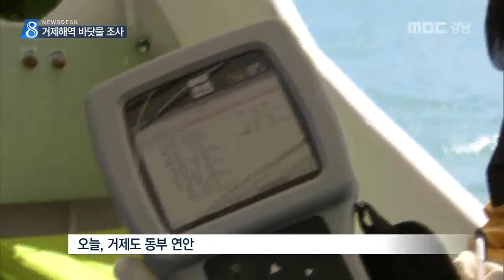MBC경남 뉴스데스크 2016 08 29 콜레라 바닷물 오염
국내에서 15년 만에 발생한 콜레라의
감염경로가 바닷물일 가능성에 무게가
실리고 있습니다.

해양수산부와 질병관리본부가
거제 해역에서 합동조사를 벌였습니다.

정영민 기자.

거제 동부해역.

국립수산과학원 역학조사팀이
표층수를 채수해 수온과 염분 농도를
측정합니다.

이번엔 외해로 나가 양식장 줄에
서식하는 홍합을 수거했습니다.

정치망과 양식장 두 곳에선
물고기 3개 어종 6마리를 수거하기도 했습니다.

해수부는 경남 장목과 와현,학동 등
거제 해역 3곳 6개 지점에서,
질병관리본부는 거제지역 항구 주변 3곳에서
역학조사에 나섰습니다.

질병관리본부 통영검역소 관계자
"샘플을 배양해서 노란색과 푸른색이
많이 보이면 콜레라균.."

모두 바닷물 정기검사 대상에서
빠져 있던 곳입니다.

합동조사팀이 채취한 바닷물과
어패류에 대한 콜레라균 검사 결과는
이번주 안에 나올 예정입니다.

김풍호/국립수산과학원 식품위생가공과
"콜레라 오염 됐다면 감염자의 것과
일치하는 여부도 조사 예정."

이번 조사에서 콜레라균이 검출되더라도
감염자와 같은 유전자 형태여야
어느 정도 감염경로를 추정할 수 있습니다.

만약 콜레라균이 검출되지 않는다면
동남아 등지의 콜레라균이 해류를 타고
유입됐을 가능성이 남아 있습니다.